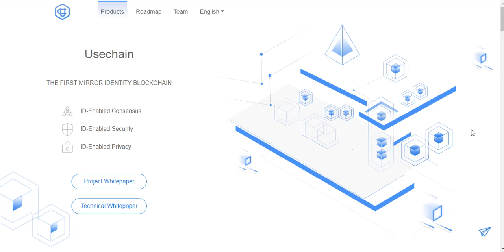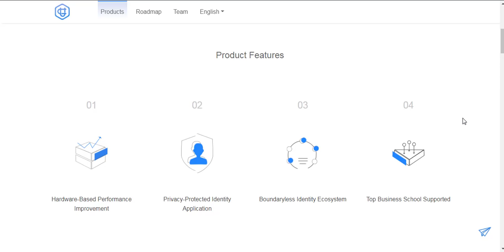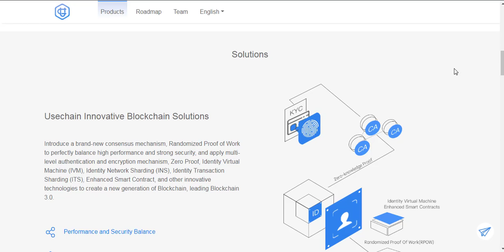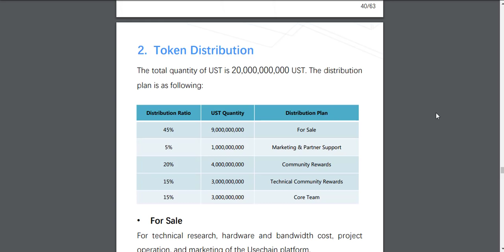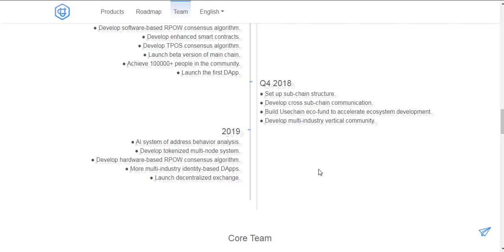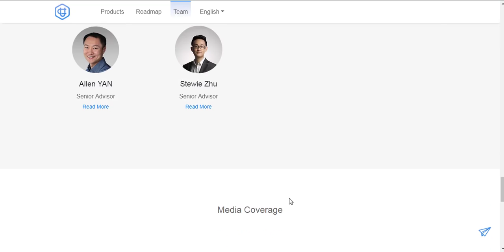Usechain - первая в мире зеркальная блокчейн-платформа.